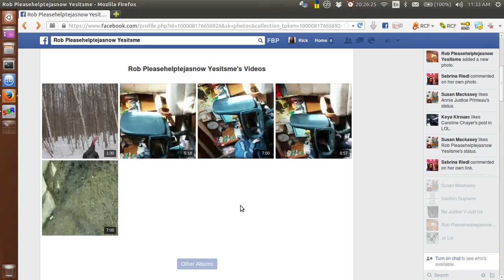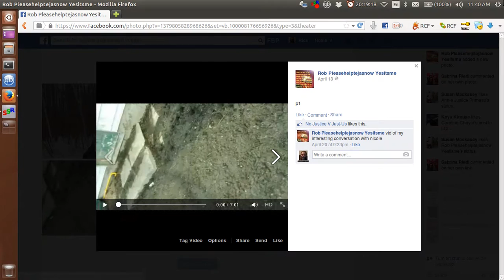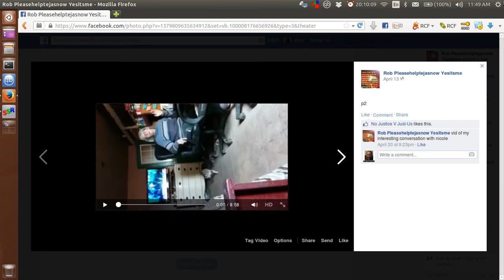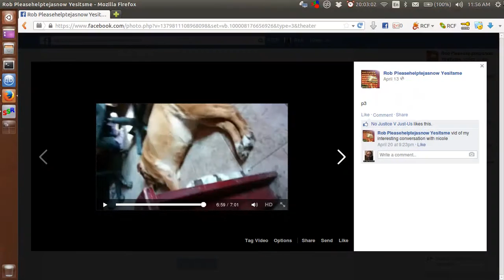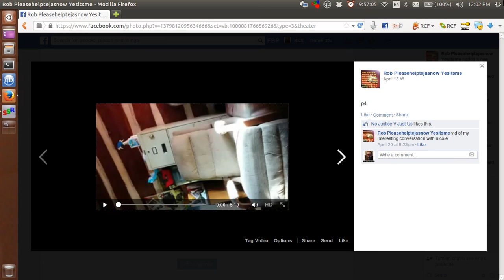[ARCHIVES] Nicole (of Teja's) on camera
Whoever censored the Mike Pleasehelptejasnow Rotchy account, shame on you. You failed, I however managed to sniff the images back out as they now belong to Facebook. Nothing is ever deleted... The ima